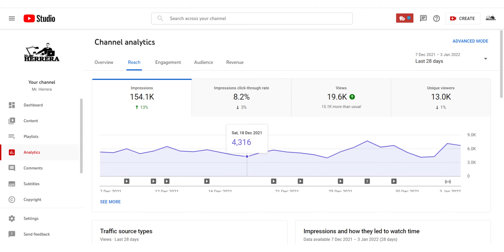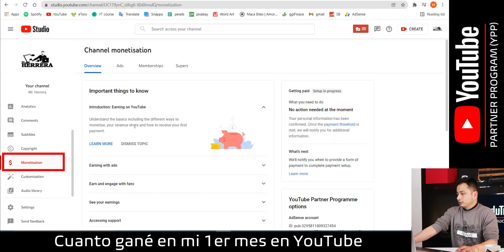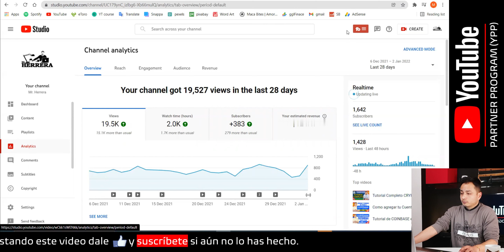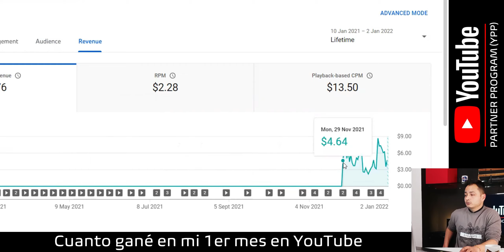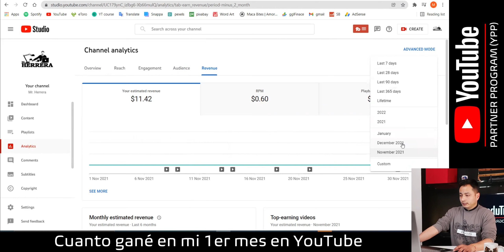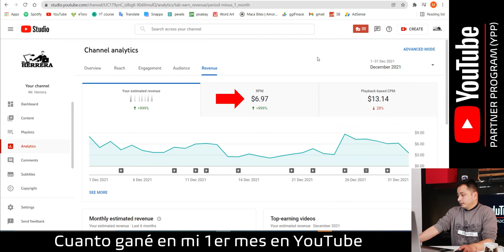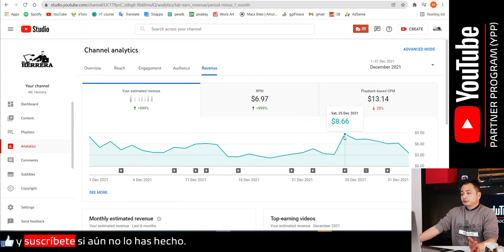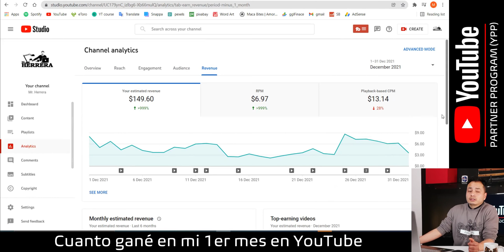Cuanto se Gana en YouTube en el Primer Mes | Cuanto Paga YouTube en el 2022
Bienvenidos a todos a este video donde les muestro Cuanto se Gana en YouTube en el Primer Mes y así tienes una idea de Cuanto Paga YouTube en el 2022.

Bienvenido a mi canal, mi nombre es Andres y este es mi canal de finanzas personales que empecé en enero del 2021.

Antes que nada desearte un muy feliz ano 2022!

Este video sobre cuanto gane en mi primer pago de YouTube lo hago con el animo de mostrarle a los youtubers que están el proceso de monetizar el canal puedan ver un poco del proceso por el cual pase y así puedan tener una idea.

Este canal en particular es un canal de finanzas personales,  creo que esto también es importante para todos los que están iniciando o quieran tener un canal de este tema puedan saber cuanto se gana en YouTube con un canal de finanzas.

Aquí puedes ver el video del directo que hice sobre el sorteo de mi primer mes de ganancias en YouTube y donde muestro la persona que se lo gano:

cuanto es el primer pago en YouTube ?
Antes de responder a esa pregunta primero debes saber cuales son los requisitos para monetizar un canal en YouTube.
Para poder ser parte del YouTube Partners Program (YPP) debes cumplir con los siguientes requisitos:

1) Tener 1000 Suscriptores como mínimo
2) Acumular mínimo 4000 horas de reproducción en el ultimo ano
3) No tener ninguna incidencia con el canal por ejemplo por temas de derechos de autor
4) Tener activada la autenticación de dos factores .

Los dos últimos requisitos son evidentemente los mas fáciles de conseguir, pero conseguir los dos primeros es cuestión de meses y en muchos casos mas de un ano.

Para que YouTube te empiece a tomar enserio y puedas llegar al punto que puedas monetizar tu canal, deber ser muy constante con la subida de los videos, subir al menos un video a la semana y aunque te pases meses sin ver resultados, tu no pares, te darás cuenta que luego el crecimiento es exponencial.

En la parte final del video muestro cuanto fue primer pago en YouTube, es una cantidad que no esperaba recibir, la verdad pensé que primer pago en YouTube con un canal de finanzas iba a ser mucho menor pero al final y gracias a un video que esta teniendo un muy buen desempeño logre conseguir mas del doble de lo que inicialmente esperaba recibir.
Espero este video mas allá de saber cuanto gane en mi primer mes en YouTube te ayude para mantenerte en línea con tu proyecto y tus metas en YouTube y así seas tu el próximo en contarle a la gente cuanto paga YouTube el primer mes

Muchísimas gracias a todos por su atención, se cuidan mucho y nos vemos en un próximo video.

Capitulos:
00:00 - Intro
01:18 - Notas
02:12 - Requisitos monetización
02:58 - Panel de Control YouTube Studio
10:41 - Outro